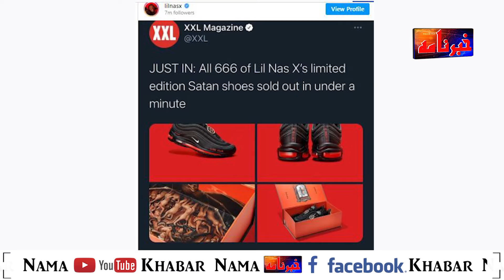lil nas x satan shoes banned | Nike Sues Makers of Shoes | Khabar nama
A judge has blocked American singer Lil Nas X’s “Satan Shoes” from being shipped out to customers.

The controversial sneakers, which contained one drop of human blood and were made from modified Nike Air Max 97s, met with a lawsuit from Nike for infringing on and diluting its trademark.

Now a judge has blocked manufacturer MSCHF from shipping out the 666 pairs of the shoes, which retailed at $1,018 to customers. All pairs sold out within a minute of going on sale with Miley Cyrus recently being spotted wearing a pre-sale pair.